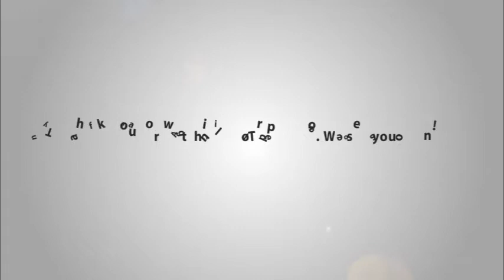Mien Tay Sampan Cruise - Mekong River Delta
Mien Tay Sampan Cruise is considered as one of superior cruises in Mekong River. This is a perfect choice for small groups from 2 – 16 people who want to experience a private charter cruise to go sightseeing and explore the daily life on Mekong River.